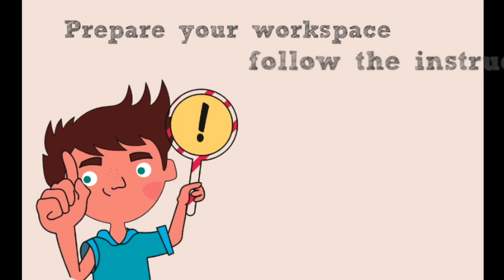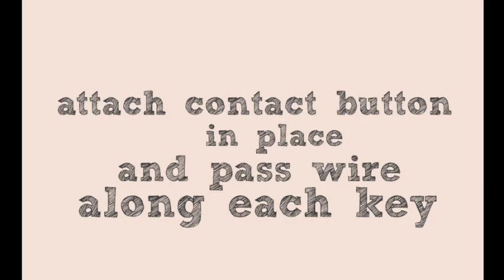Code Peer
Create your own station and codes to exchange secret messages with your friends.